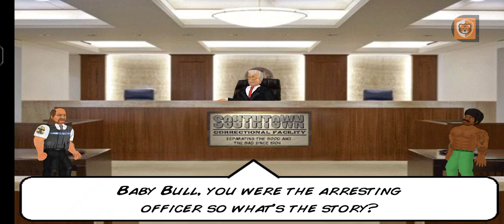Hard Time 1: New Blood